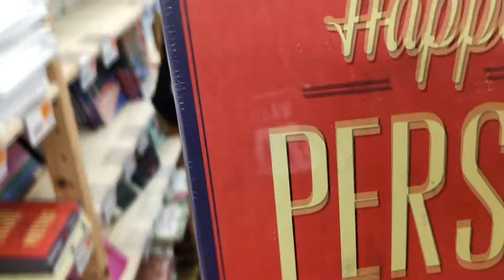DAVE ZIJN HAAR ROZE VERVEN!!!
✔ Hoi en leuk dat je kijkt naar deze gloednieuwe vlog! In deze vlog gaan we Dave zijn haar roze verven.

Over Harmen:
Eerste vlog: Daarom stem ik dus niet op de VVD (#1)
Voorlaatste vlog: Bride to be (#156)
Verschijningen: 157

Over Leon:
Eerste vlog: Noah de serie is begonnen (#75)
Verschijningen: 17

Over Doris:
Eerste vlog: De meeste mensen ooit in een vlog (#147)
Verschijningen: 6

Over Dave:
Eerste vlog: Geen huwelijksaanzoek (#154)
Voorlaatste vlog: De Harmen Frodo award show (#155)
Verschijningen: 3

Over Jade:
Eerste vlog: Jade haar telefoon is gejat prank (#120)
Voorlaatste vlog: De meeste mensen ooit in een vlog (#147)
Verschijningen: 3

Top 10 meest voorgekomen mensen in mijn vlog:
1: Lucas (42)
2: Noah (20)
3: Thijs (19)
4: Leon (17)
5: Maarten (17)
6: Jelmer (11)
7: Tamar (11)
8: Sam (10)
9: Wouter (7)
10: Linde (7)